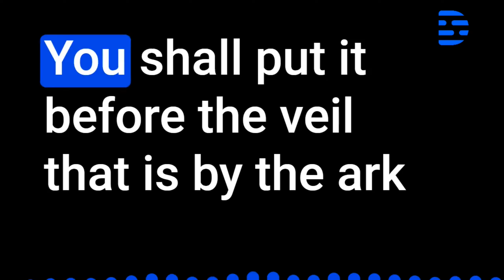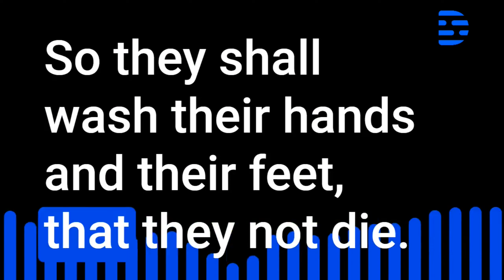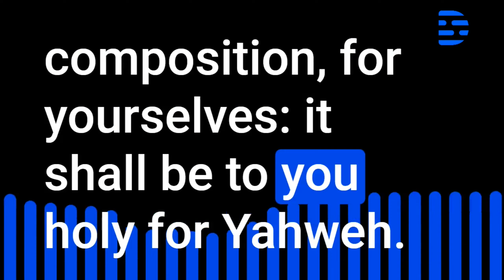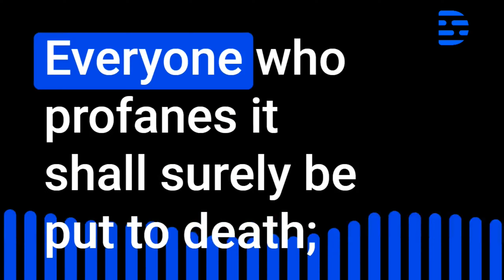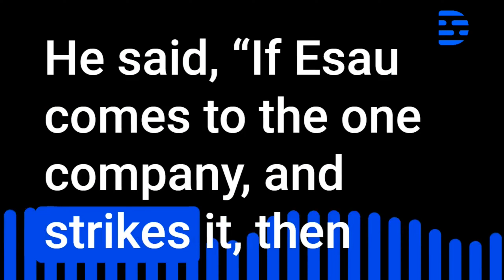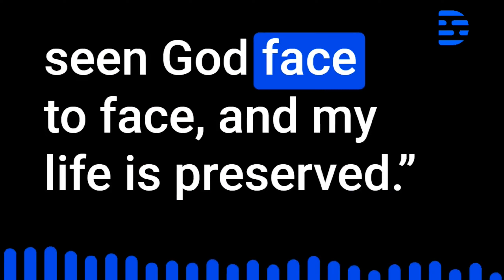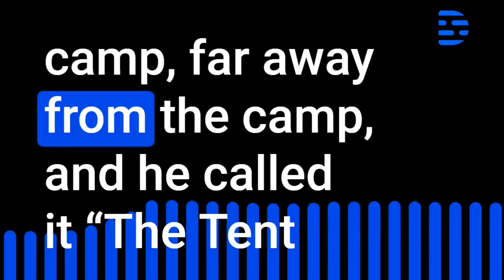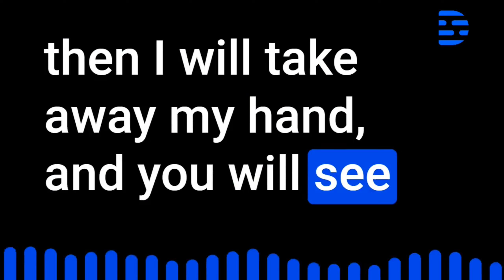Day 29 | Bible in 1 Year | 2023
Do you want to read the entire Bible but don't think you have the time? Well, we have some great news for you! In this video, we're introducing a 365-day Bible reading challenge that only takes 9 minutes a day.

That's right, with just 9 minutes of reading a day, you can complete this challenge and read the entire Bible from cover to cover. We've broken down the reading into manageable daily portions, so you can easily fit it into your busy schedule.

But don't let the short reading time fool you. This challenge is designed to deepen your understanding of scripture, strengthen your faith, and help you connect with God on a daily basis.

Whether you're new to the Bible or a seasoned reader, this challenge is a great way to explore the rich history, timeless wisdom, and inspiring stories of scripture. And if you're reading with a group, it's a wonderful opportunity to connect with others and share your insights and experiences.

So why not give it a try? With just 9 minutes a day, you can read the entire Bible in a year and experience the transformative power of God's word in your life.